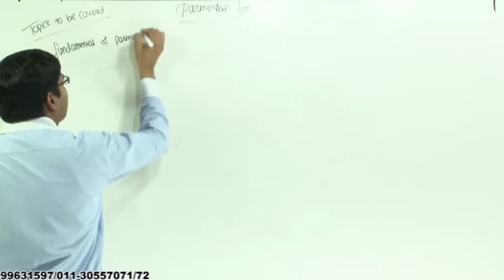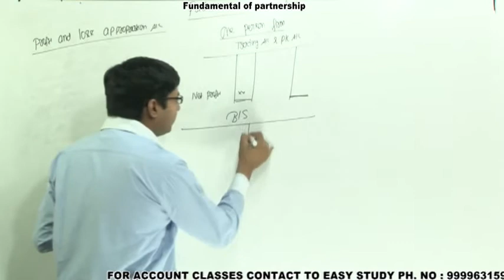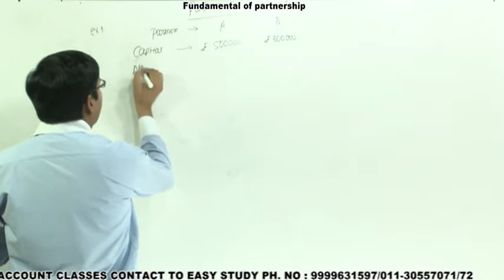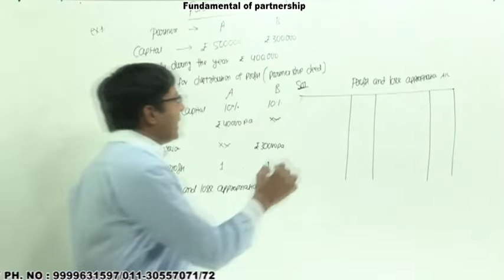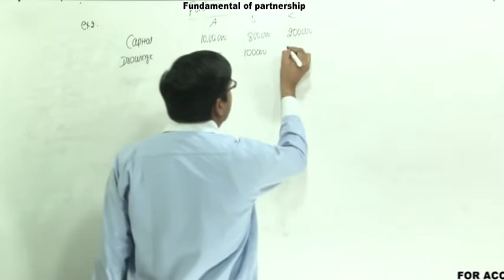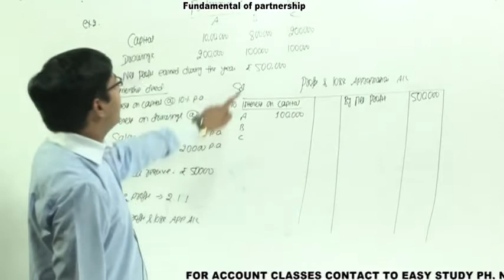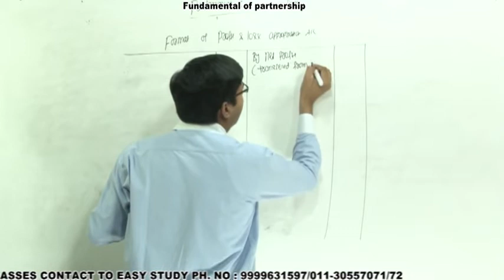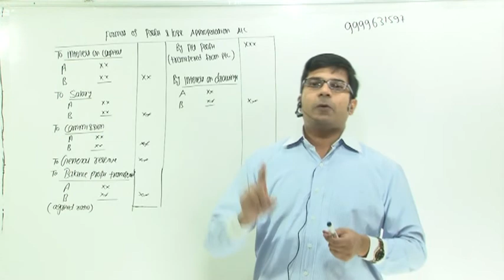Fundamental of Partnership | Lecture 1 | By CA/CMA Santosh Kumar